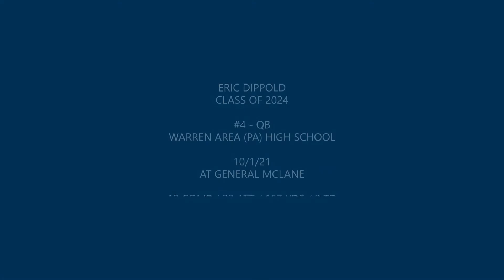2024 QB Eric Dippold - at General McLane 10-01-21